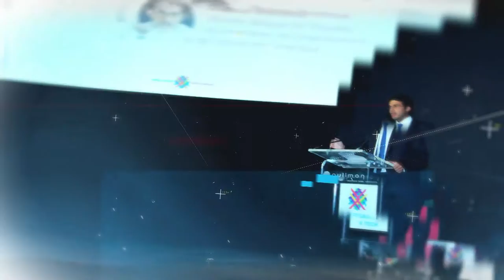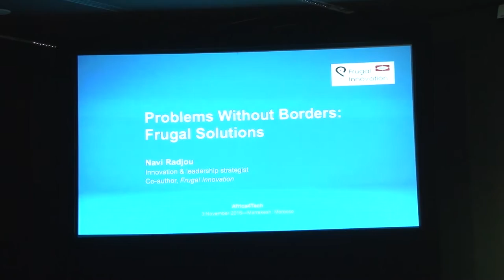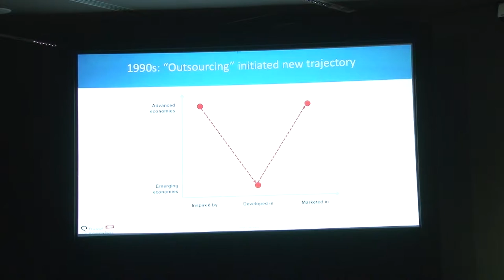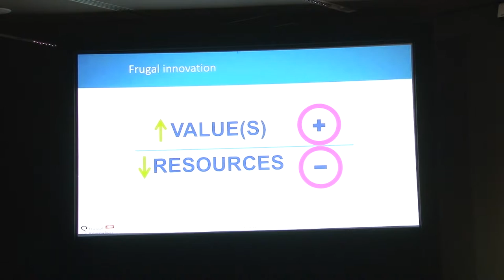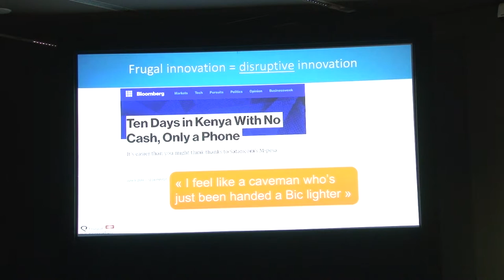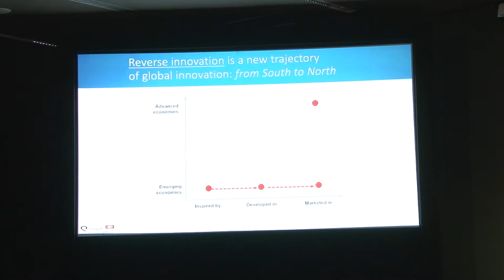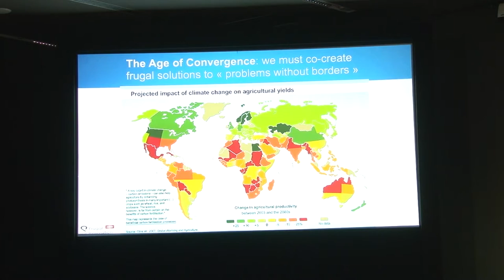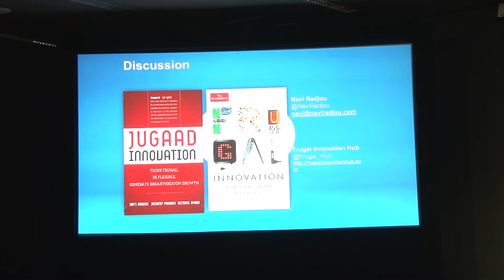Africa 4 Tech bootcamp 2016 - HIGH TALK by Navi Radjou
High Talk by Navi Radjou, leadership strategist based in Silicon Valley & coauthor of Frugal Innovation, on "Problems without Borders, Frugal solutions".

The results of these works are protected by Creative Commons licenses in order to enhance collective intelligence. Open-source communities, developers, start-up and corporations are invited to draw beyond these seeds and image together the world of tomorrow !